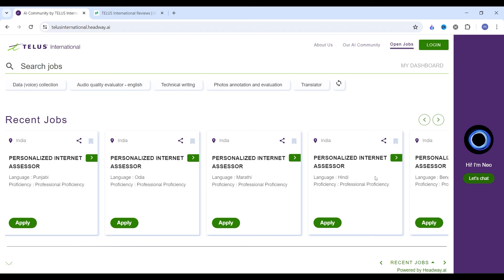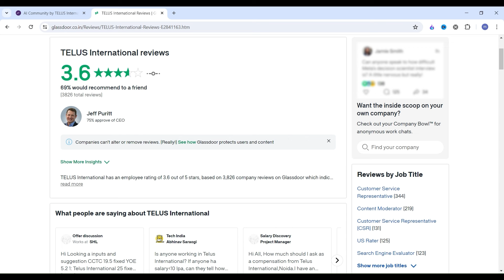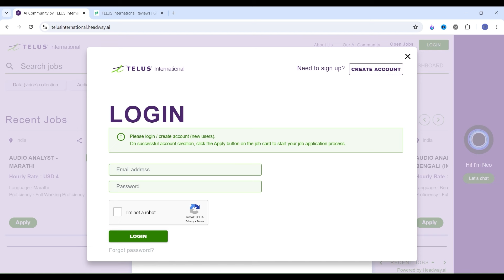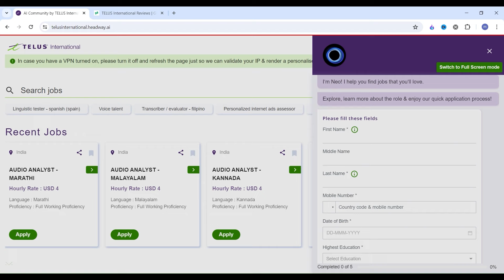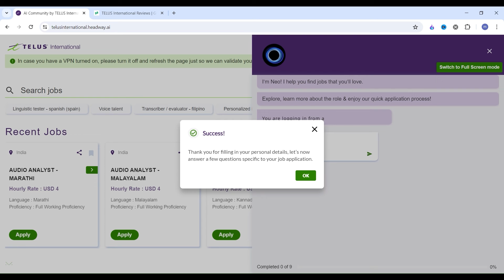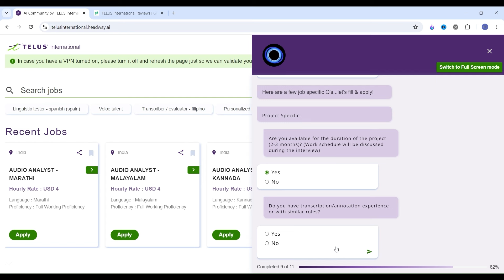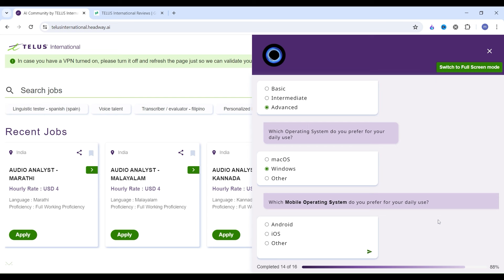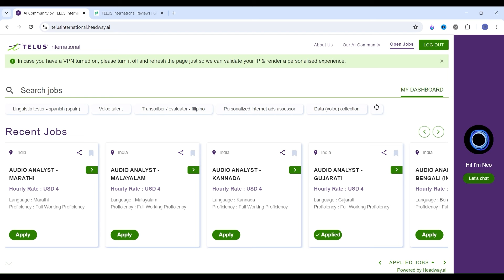Telus International - Work From Home Job | 10th Pass Job | Part Time Job | Remote Job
QUERY Related :-
online jobs,
online job,
online work,